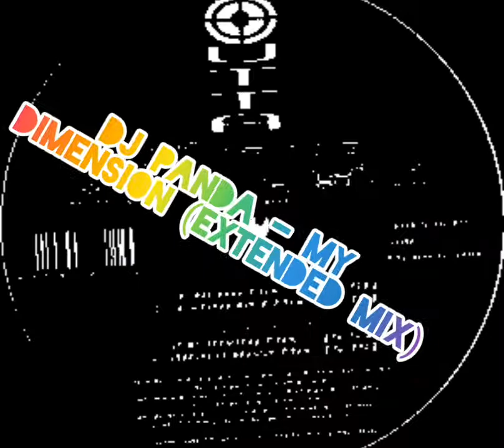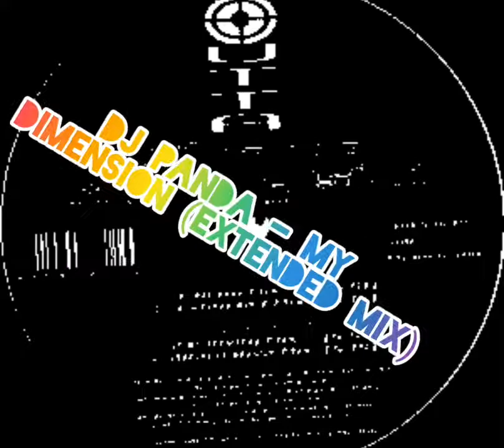[1996] DJ Panda - My Dimension (Extended Mix)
DJ Panda - My Dimension
Label: Outta Records — OTA 696011
Format: Vinyl, 12", 33 ⅓ RPM
Country: Italy
Released: 1996
Genre: Electronic
Style: Trance, Hard Trance
Written and composed by Stefano Linari
Produced by Ermanno Mainardi (aka DJ Panda)